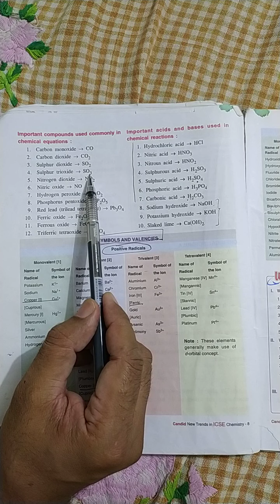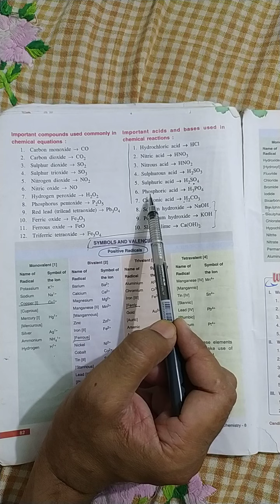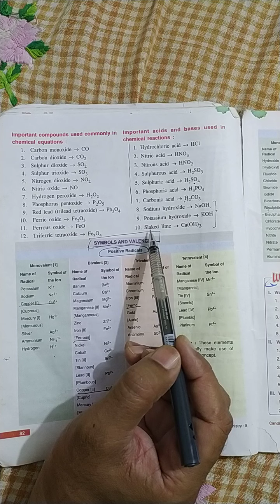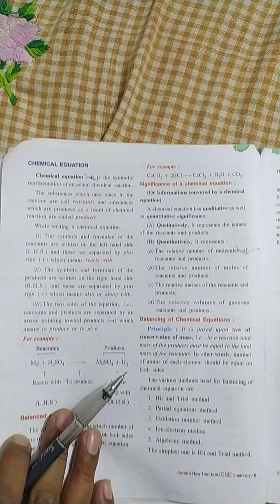Class 8. Chemistry. Chapter 5. part 4(Revision)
Language Of Chemistry. Video 4 (Revision)